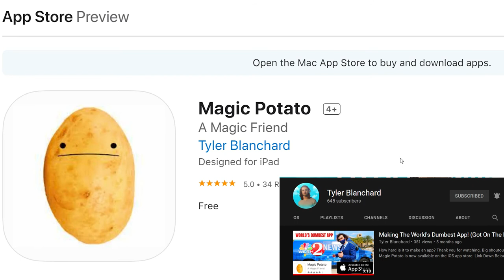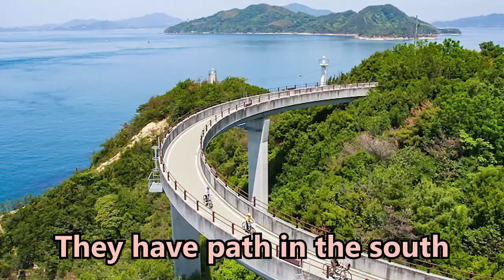I Spent a Day with a TEENAGE GIRL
Interviewing a Teenage Girl, who happens to be my daughter.

  Week 1 Video for Airrack's Creator Now Season 2.
  Steal like an Artist Challenge.
  This week I take ideas from Anthony Padilla and interview a Teenage Girl!